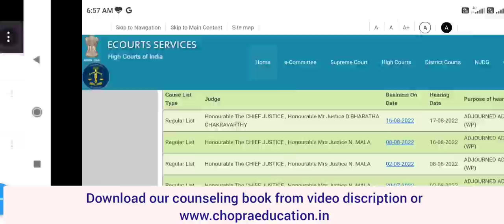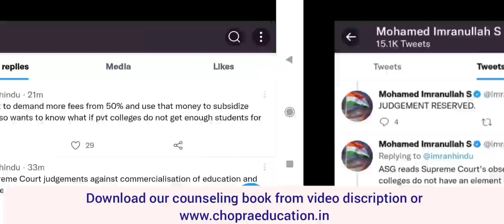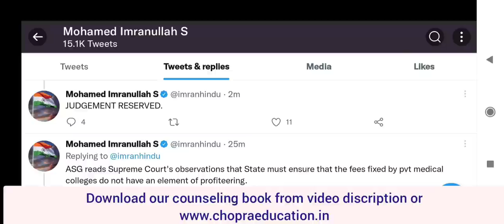Madras High court NMC case hearing Completed on 17 Augst !! Judgement reserved !! क्या रहा decision